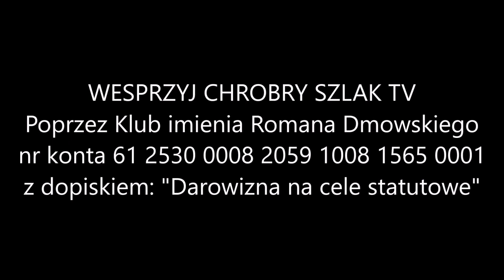Polski Ład zniszczy "biedafirmy"? - dr Dariusz Grabowski